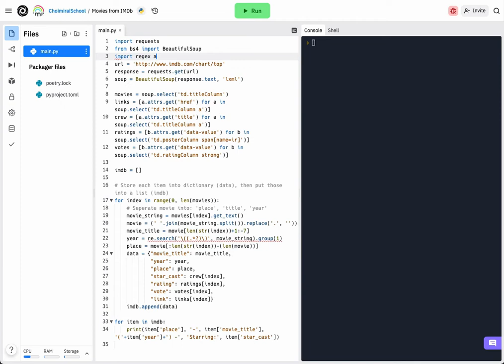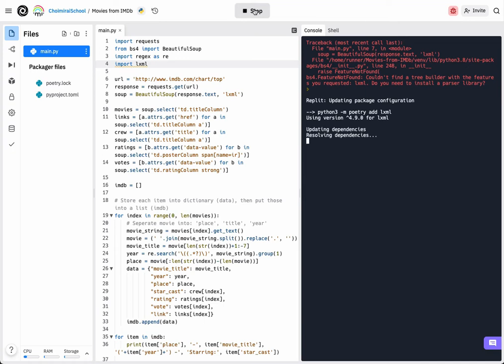Asked "Replit Code Generator" to write a code to print out the most popular movies from IMDb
In this video, I demonstrated Replit Code Generator, which created a code to print out the most popular movies from IMDb. Here is a prompt that generated the code.

"Write a script to list the most popular movies from IMDb  database"